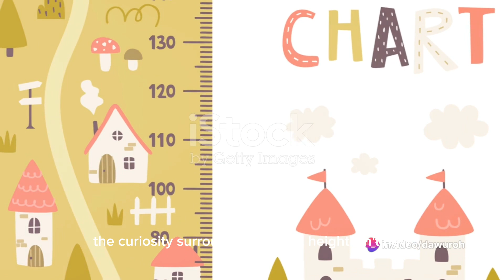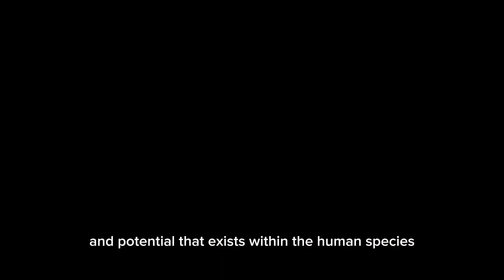Giants Among Us: Top 10 Tallest People in History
In this captivating video, we delve into the awe-inspiring world of the tallest people throughout history and even those living amongst us today. Join us on this exploration as we uncover fascinating tales of towering individuals and their remarkable feats. From ancient legends to modern records, we'll amaze you with their extraordinary heights and the impact it had on their lives. Prepare to be amazed by the incredible stories of these giants among us.

OUTLINE:

00:00:00 Introduction
00:00:20 Bernard Coyne
00:00:38 Väinö Myllyrinne
00:00:51 Sultan Kösen
00:01:03 Edouard Beaupré
00:01:15 Zeng Jinlian
00:01:29 John Rogan
00:01:43 Leonid Stadnyk
00:01:52 John F. Carroll
00:02:05 John William "Will" R. Wadlow
00:02:21 Robert Wadlow
00:02:33 Conclusion
00:03:00 End Sting